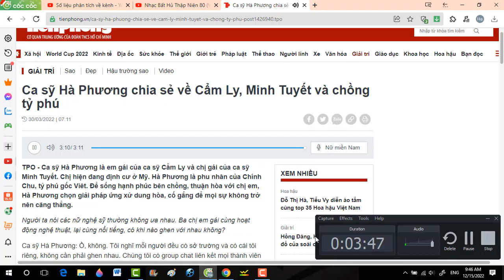Ca Sĩ Hà Phương Lần Đầu Tiết Lộ Về Người Chồng Tỷ Phú